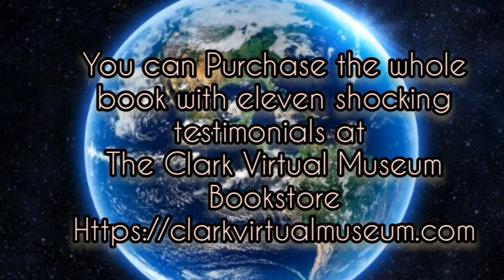The Flying Orb (Audio Interview) Being On The Planet 2: Testimonials Of True Events